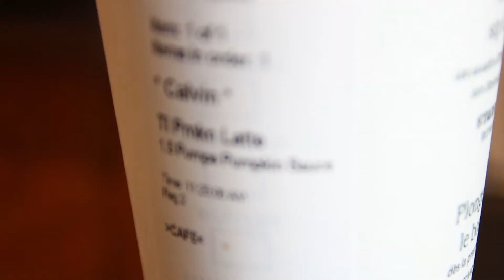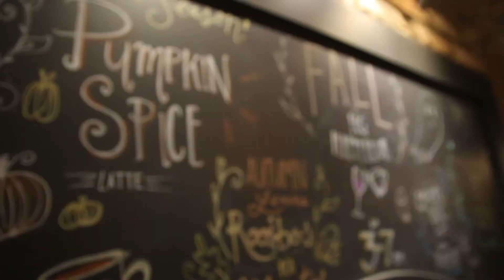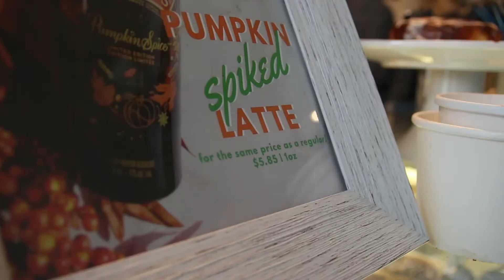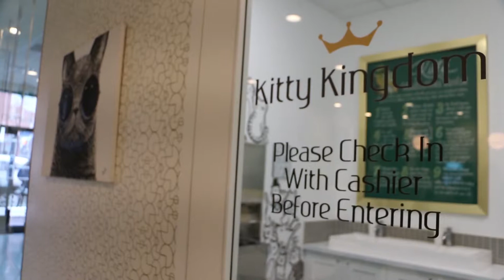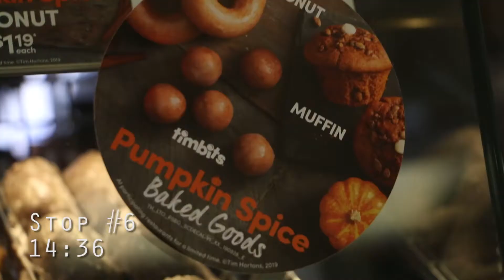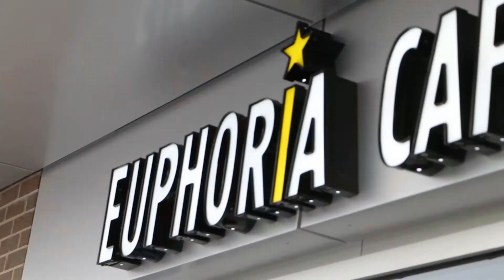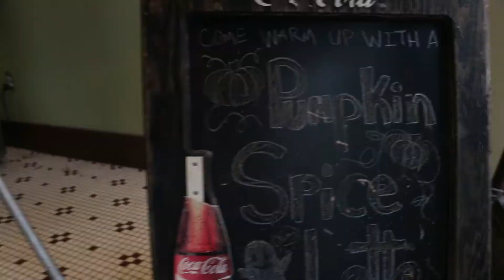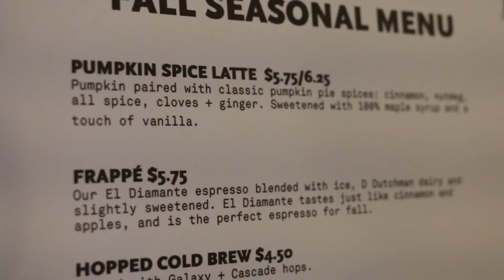We tried 10 Pumpkin Spice Lattes in 8 Hours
Fandumb takes to the streets of Calgary to find the best PSL the city has to offer.